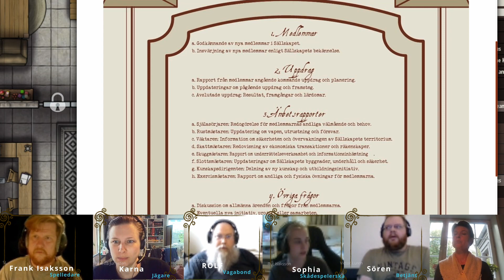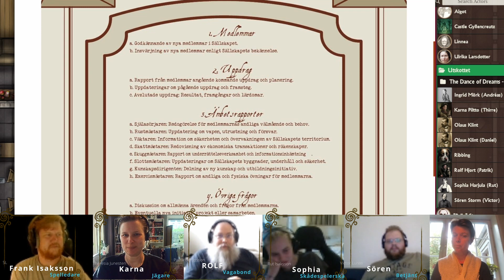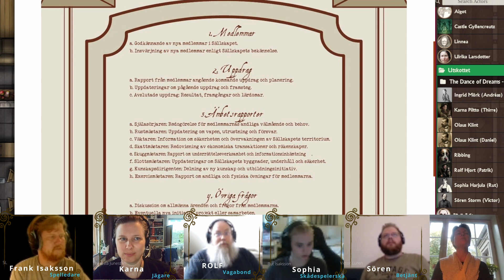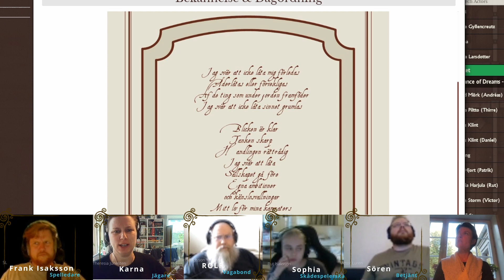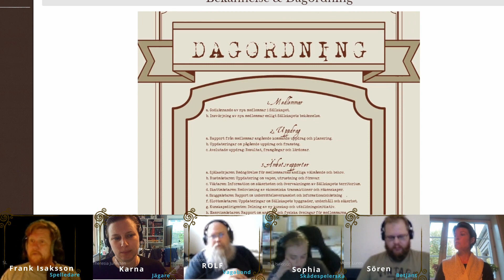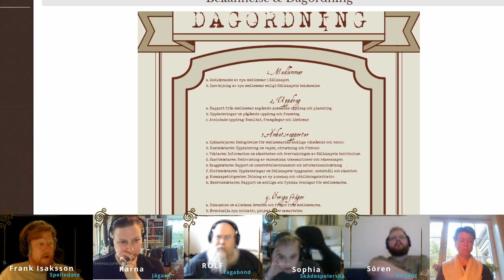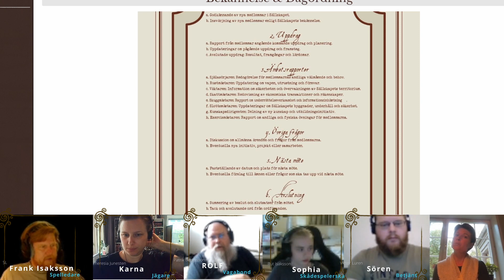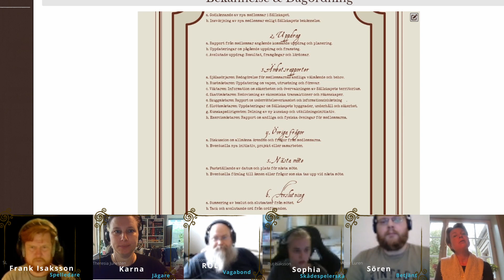Väsen Säsong 1 Avsnitt 6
Jägaren Karna sitter på lurpass i förhoppning att fejkpolisen ska leda henne till hans uppdragsgivare. Men frågan är hur mycket spårande som hinns med när det viktiga mötet med den mystiska Linnéa Elfenklint stundar. För visst vill våra vänner lära sig något mer om sin plats i sällskapet?
Spelsystem:
Väsen av Fria Ligan
Foundry Vaesenmodul
Övriga kartor av Procrasticreator med hjälp av Chronos Builder

Spelare:
SL: Frank Isaksson
Sören: Victor Lürén
Karna: Theresia Junesten
Sophia: Rut Isaksson
Rolf: Patrik Bengtsson
Gästspelare: Kristin Nilsdotter

Musik/SFX:
Q UP ARTS
Tabletop Audio

SFX:
Mixkit
BBC
Soundcrate
ProcrastiCreator

Övrig media:
Fria Ligan
Spelkult - Dataspel | Brädspel | Figurspel | Lajv | Rollspel
Vi slår ett tärningsslag för spelkulturen!